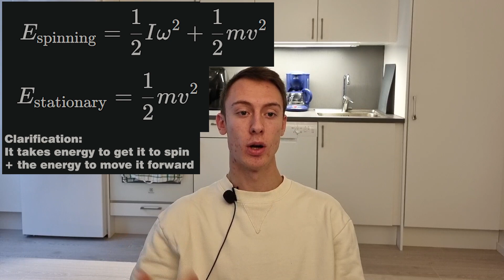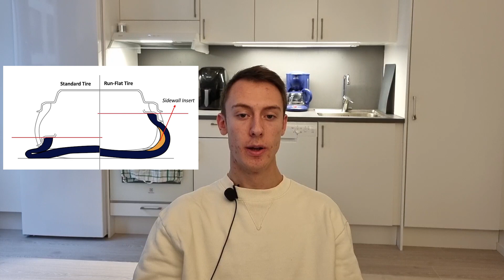Why You Wont See These on The Streets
tldr:
Airless tires—like those by Michelin and Bridgestone—exist but haven’t hit the mainstream for cars due to some big hurdles. Unlike air-filled tires, airless ones are heavier, which impacts performance and fuel efficiency, making steering and handling harder. They also trap heat, which causes faster wear at high speeds, a real issue for long drives. Air-filled tires are cheap, lightweight, and great at cooling, so they’ve stayed dominant. Run-flat tires (common on luxury cars) offer some backup but come with drawbacks like a harsher ride and higher cost. Airless tires do work well in low-speed industrial vehicles, but they’re unlikely to replace standard car tires anytime soon.

00:00 Airless Tires
01:00 Problems
03:03 Run Flats
04:27 Conclusion